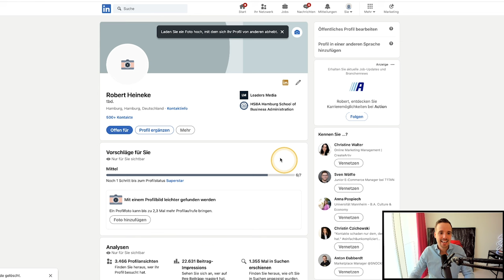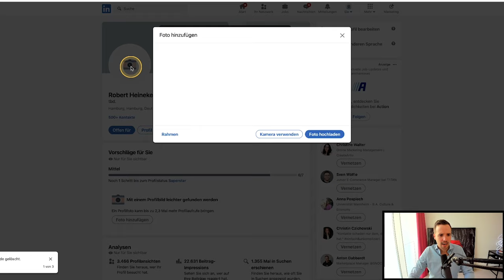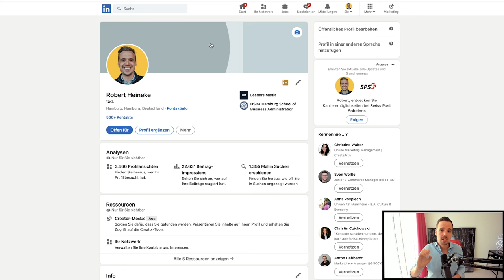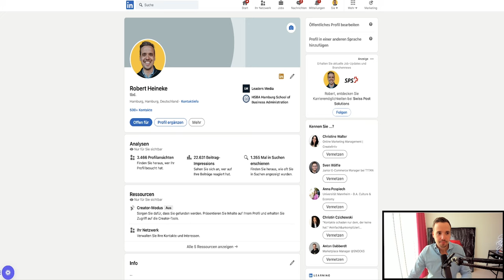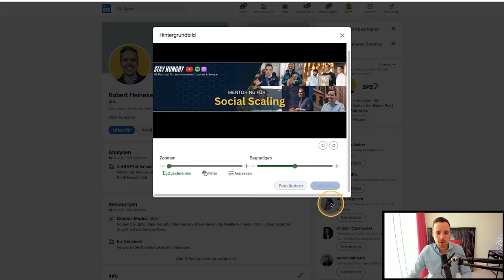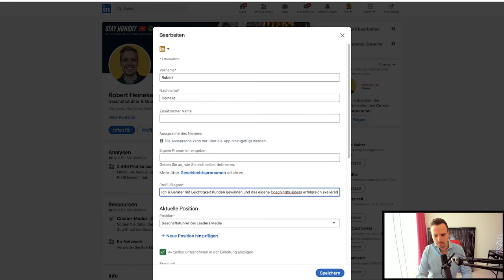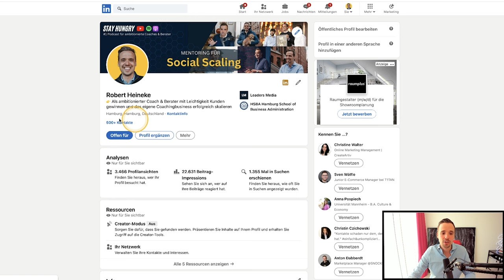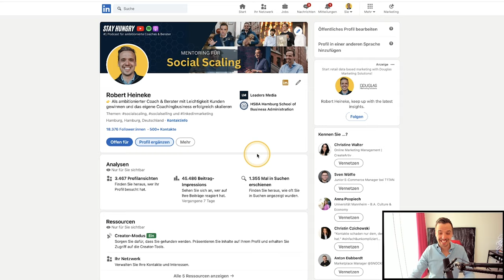7 TIPPS für dein LinkedIn-Profil, die du 2024 UNBEDINGT kennen solltest